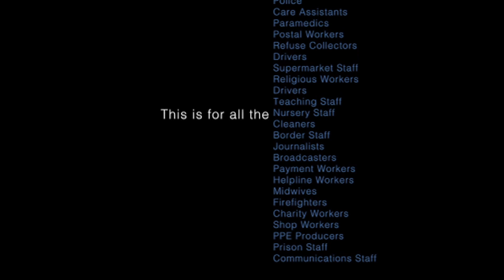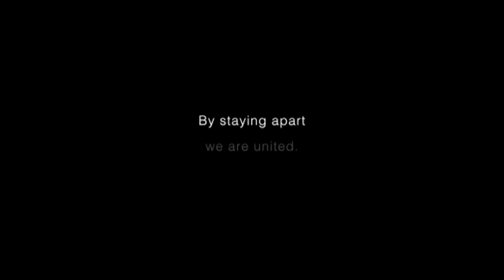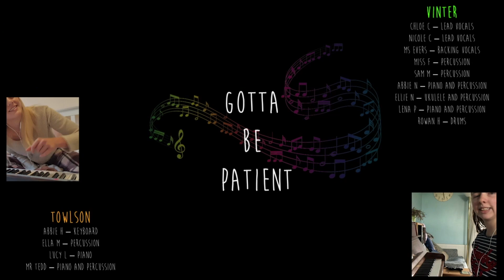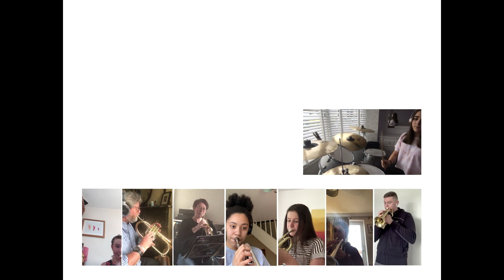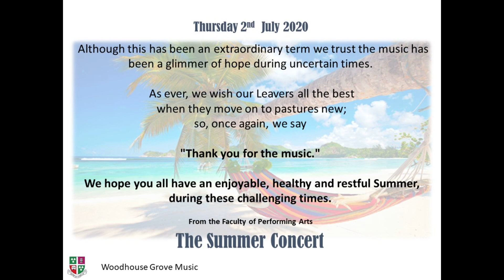Summer Concert 2020 combined performances